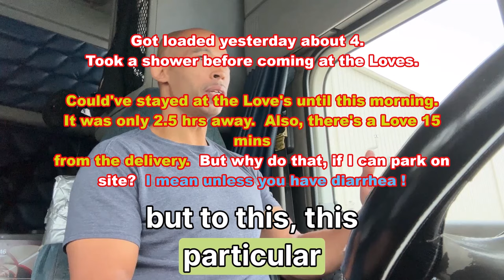How to Add $1,000 to $3000 per Month to Your Trucking Check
Managing your time well will increase how much you earn as a truck driver.
As a company driver just 1 extra load per week could mean an extra $1,000 per month.  As an owner operator, 1 extra load per week might mean an extra $3,000 per month if not more.

So consider this philosophy for time management for your life as a trucker